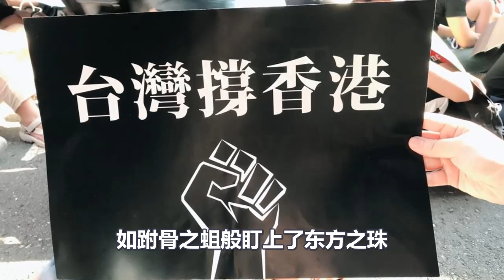中美贸易战刚刚鸣金停战，台湾突然传来重磅消息，没有时间再等了，韩国瑜正式向蔡英文宣战